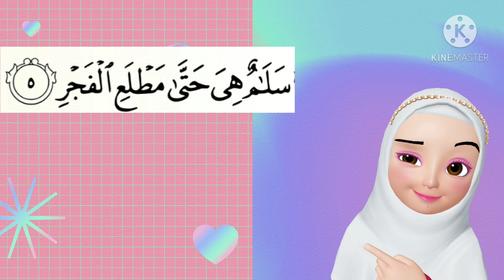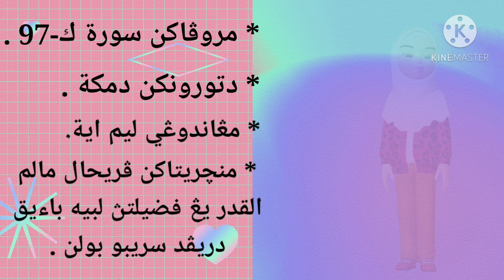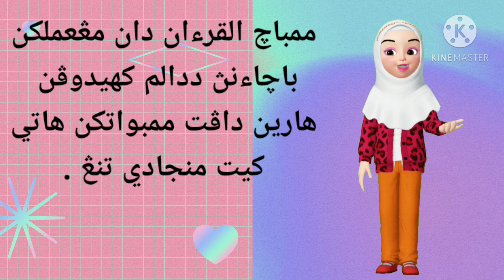PENDIDIKAN ISLAM TAHUN 5 (Bacaan Surah Al-Qadr)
Assalamualaikum.

Jom belajar bersama ustazah di Youtube Channel Ustazah Wan Suhana.

PENDIDIKAN ISLAM TAHUN 5 ( KSSR  Semakan 2017)

BIDANG AL-QURAN

TAJUK : BACAAN SURAH AL-QADR

Semoga bermanfaat.

Terima kasih kerana sudi menonton video ustazah.